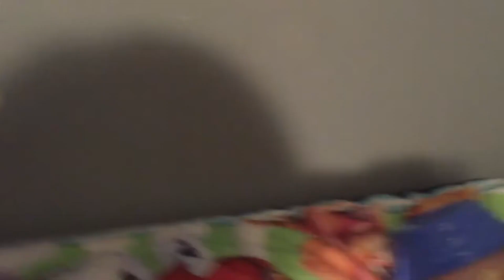Top 5 Food Moments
DontCry Productions brings you the top 5 food moments so far on the channel dont worry its not you having to eat this stuff enjoy